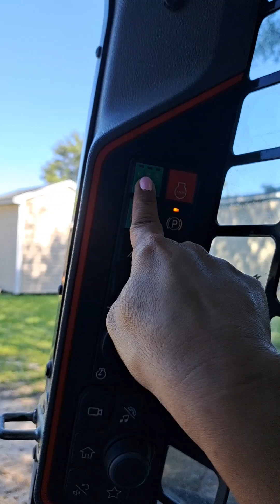MY FIRST TIME RUNNING SKID STEER